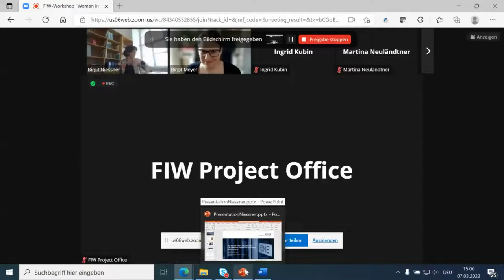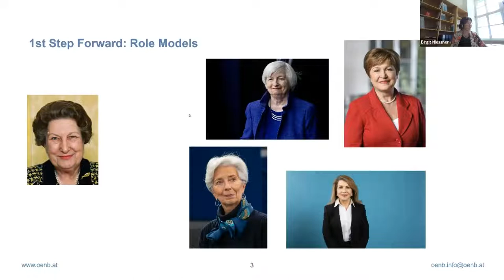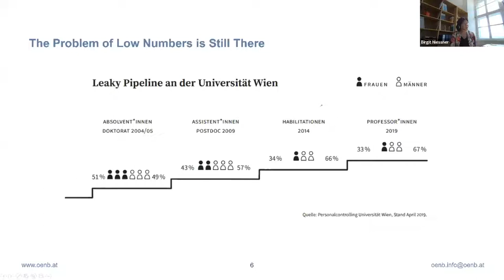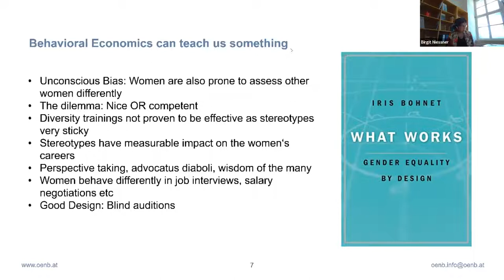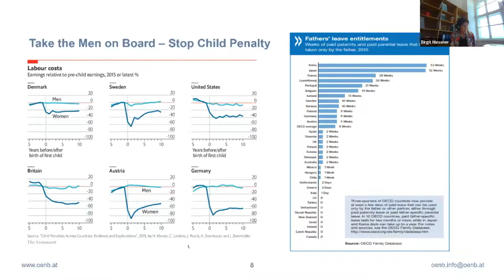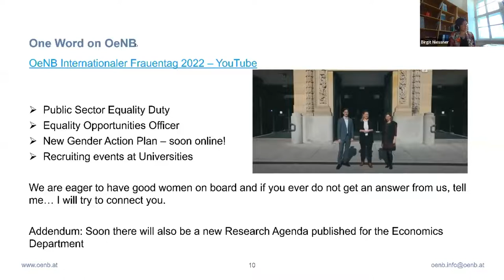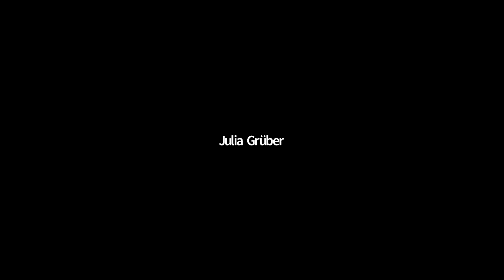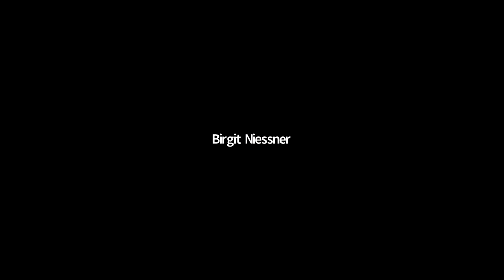FIW Workshop Women in International Economics Part 2/2 Keynote Lecture with Birgit Niessner (OenB)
Online Webinar hosted by the Research Centre International Economics on 7th March 2022.
FIW Workshop 'Women in International Economics'
Part 2
15:00 -16:00 Keynote Lecture and Discussion
Birgit Niessner (OeNB)
Two steps forward, one step back